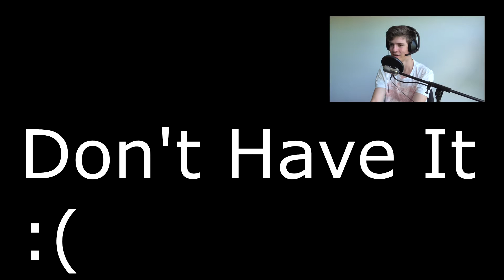CLASS SWAP EPISODE 2 WITH JACK ANDERSON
Jack Anderson Is the channel search it up

AD FLY (Advertise and shorten all those long links here!)

CINCH GAMING (CUSTOM CONTROLLERS)
•USE CODE: Skpo

- Cod Clan
- Call Of Duty Clan
- Skpo Clan
- Cod Clan RC
- BO2 Gameplay
- AW Gameplay
- BO3 Gameplay